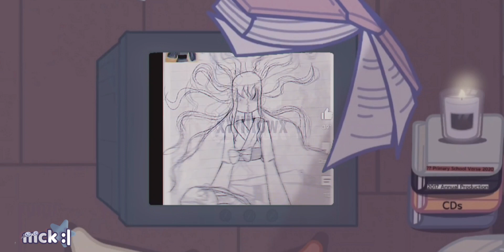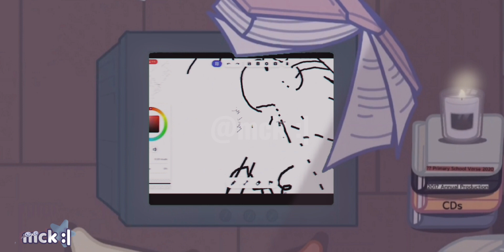Dumb little video :p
🦋 INFO :
☆ Apps Used :
• Gacha Nox

*All apps (except Gacha Nox) can be found in the Apps Store or the Google Play Store*

☆ Characters Used :
• Mck / Willow (my main oc)

☆ Screenshots taken :
• 108 screenshots

☆ Time taken :
• 5 days (or so)

☆ Videos used :
• 100 videos

🖤 SOCIALS :
☆ Roblox :
• xWillo_wx (mck)

• You're here :)

From : mck :)